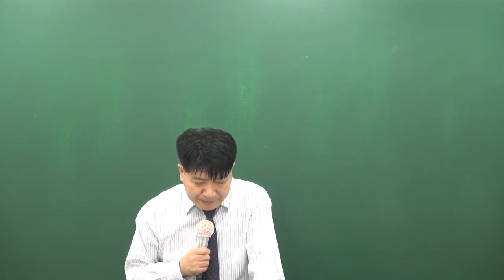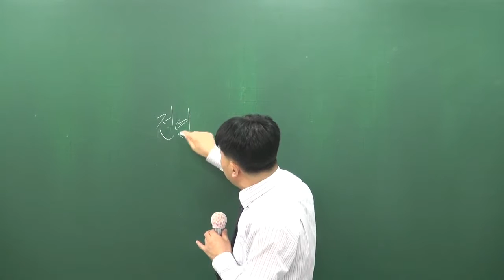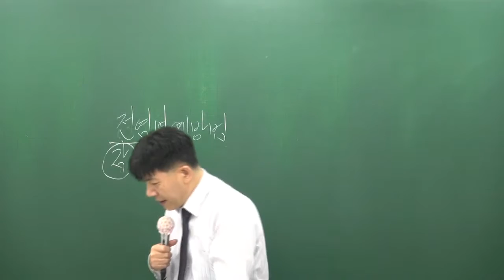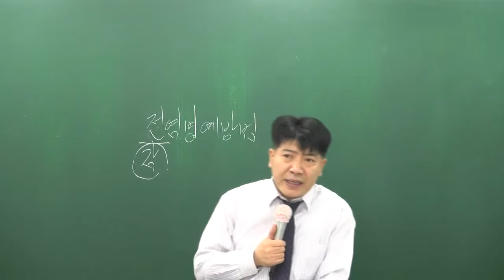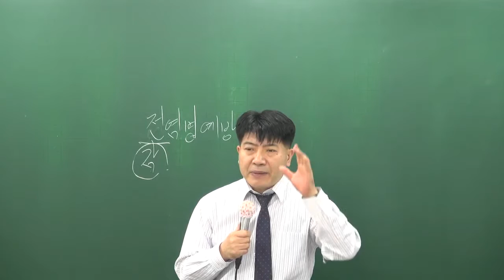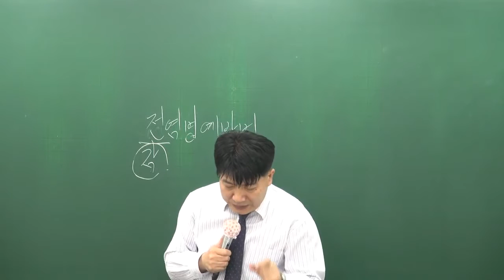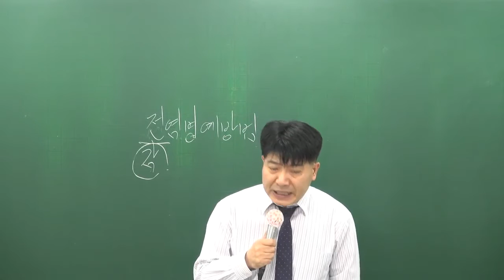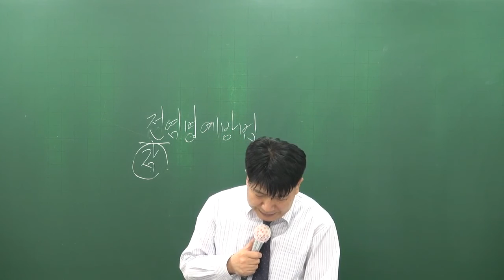[공전무] 공무원 시험대비 공무원 이론과정 행정법 36강